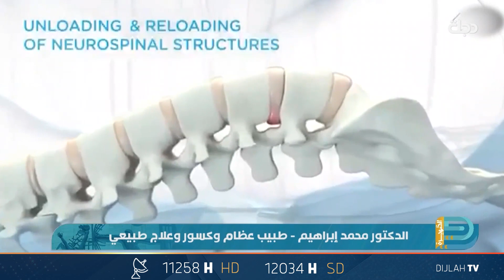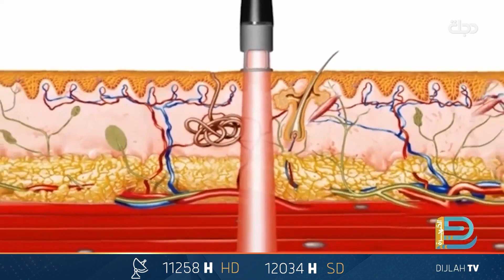أحدث الأجهزة الطبية لعلاج العظام والعضلات وتجنب العمليات الجراحية مع الطبيب د. محمد إبراهيم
11258📺 افقي